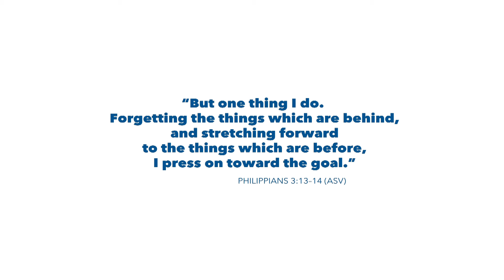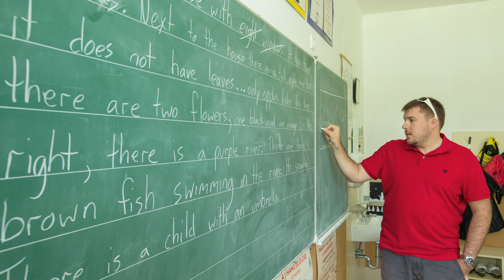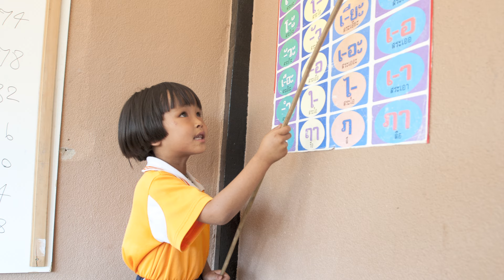Historic Opportunity for Revival - 2015 World Mission Offering Video 5